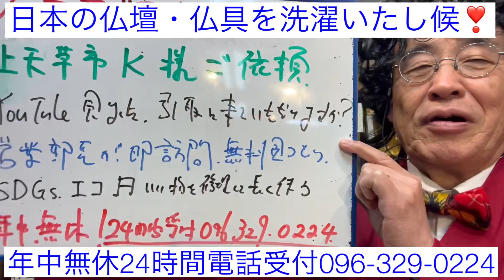熊本 仏壇・仏具修理『坂本龍馬』 天草市K様花瓶水漏れ修理依頼 仏壇お困り事海援隊 日本の仏壇仏具リフォームの夜明けぜよ❣️年中無休24時間電話受付096-329-0224